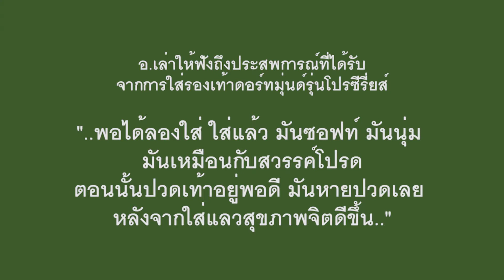มันเหมือนกับสวรรค์โปรด ตอนนั้นปวดเท้าอยู่พอดี มันหายปวดเลบ หลังจากใส่แล้วสุขภาพจิตดีขึ้น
อาจารย์รัตนาพร บุญมาทอง คณะพยาบาลศาษตร์ มีอาการปวดขา รักษาไม่หาย หลังจากได้รับคำแนะนำจากเพื่อนอาจารย์ให้ใช้ดอร์ทุม่นด์ ไม่มีอาการปวดขาอีก